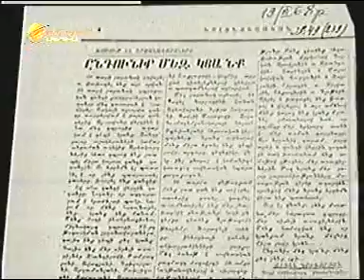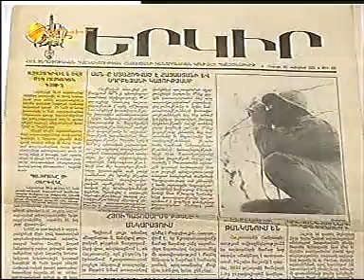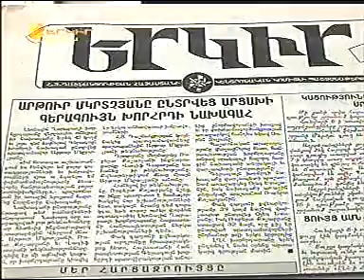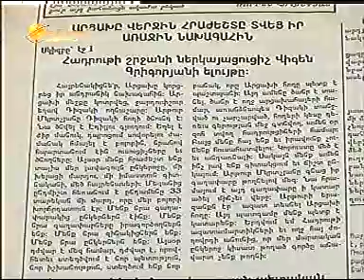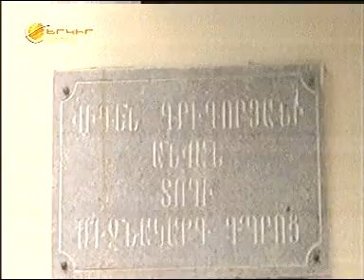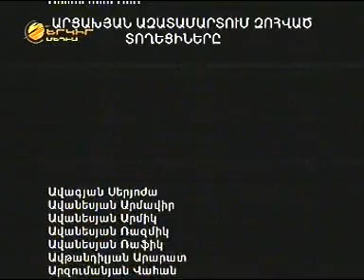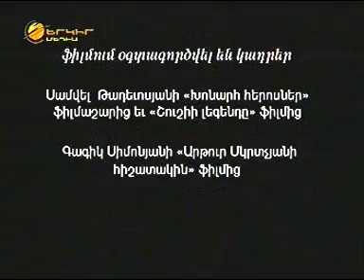Վիգեն Գրիգորյան - Виген Григорян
14 ր․ / Արցախի Տող գյուղի դպրոցի ուսուցիչ Վիգեն Գրիգորյանը մտավ արցախյան շարժման մեջ ամենասկզբից։ Նա իր լուման դրեց փետրվարի 12-ի առաջին ցույցի կազմակերպման մեջ։ Հետագայում էլ զենքը վերցրեց որպեսզի պաշտպանի հայրենիքը։ Մտավորական մարդ, որը և դարձավ զենքի մարդ։

14 мин. / Сельский учитель деревни Тох в Арцахе был одним из организаторов первого митинга 12-ого февраля 1988-ого года. Впоследствии он с оружием в руках защищал свое село от азербайджанских бандформировании.